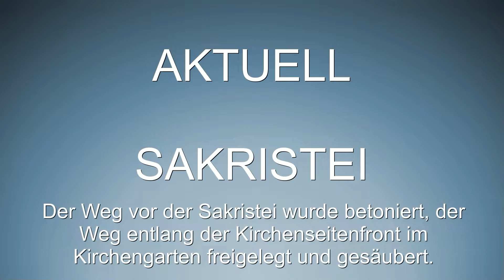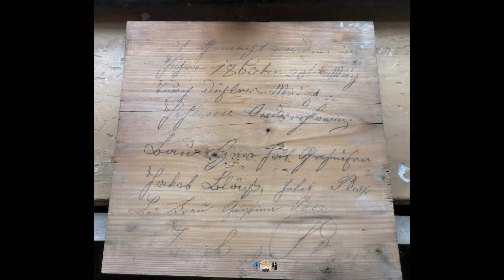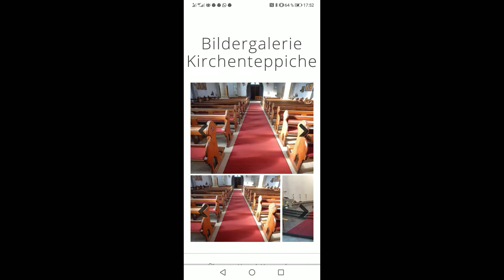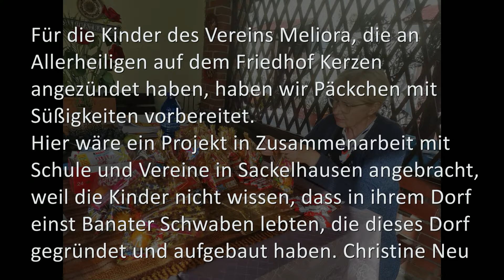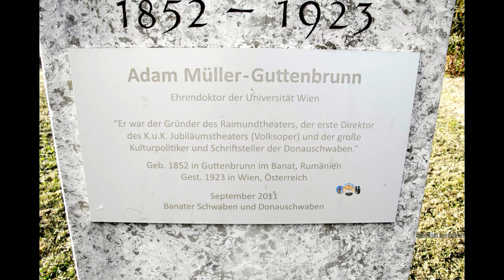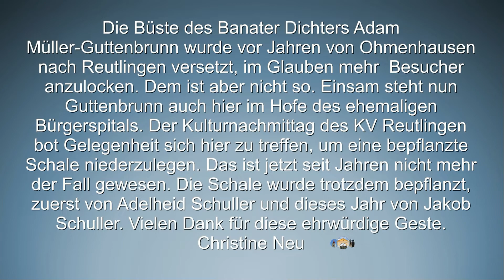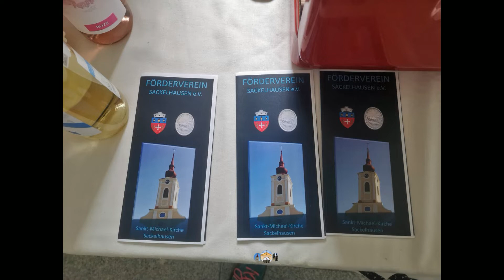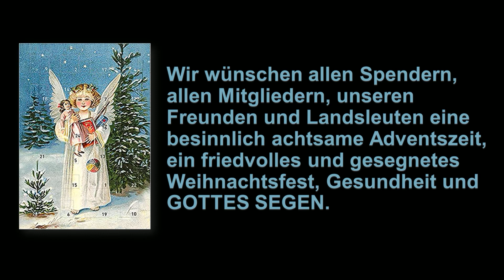2021 Förderverein Sackelhausen e.V. AKTUELL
Förderverein Sackelhausen e.V.